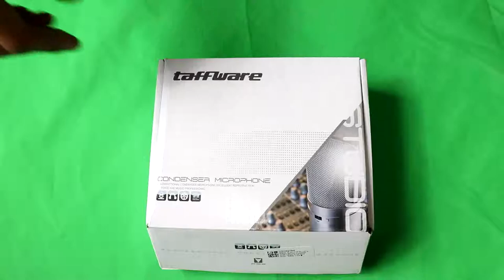Microphone BM-800 Original TAFFWARE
Link pembelian:
TOKOPEDIA